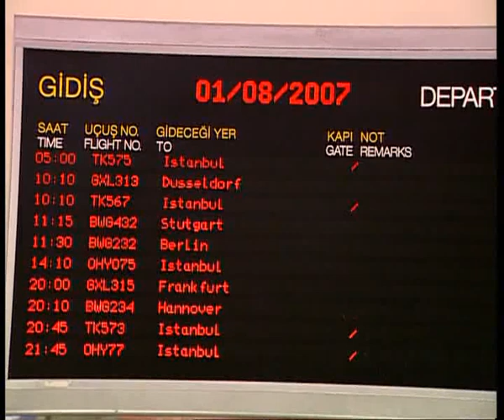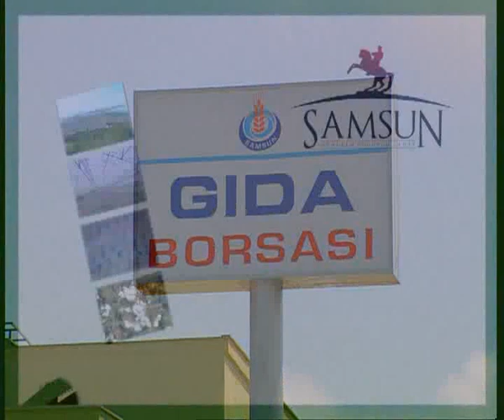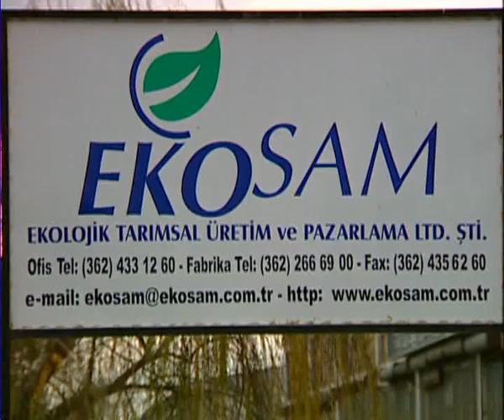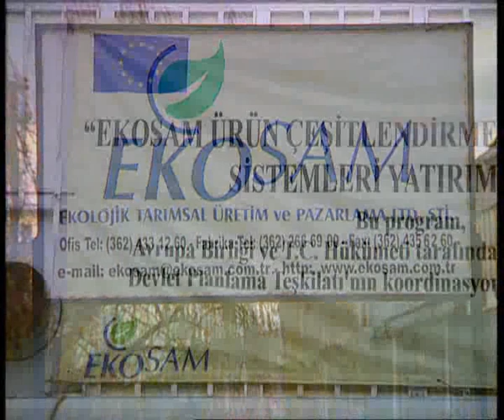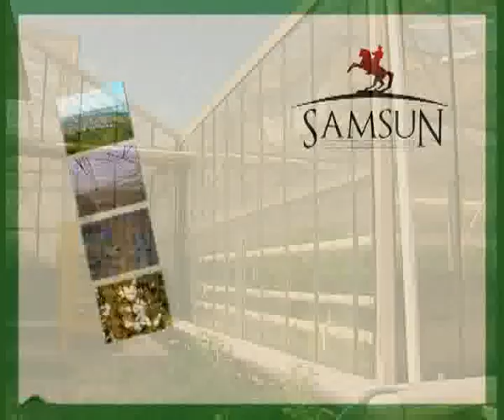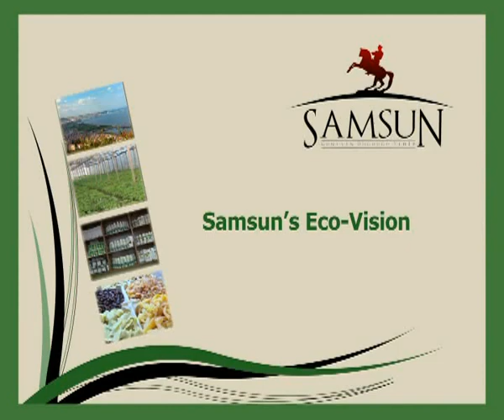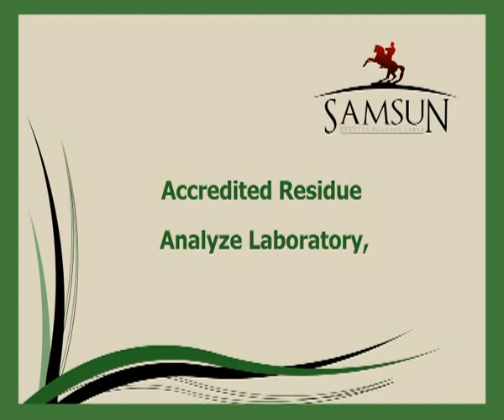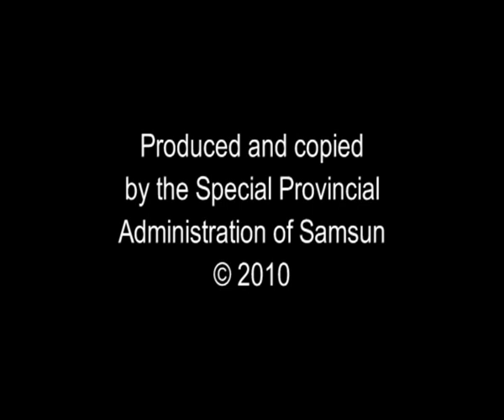Samsun Turizm Merkezi - Organik Tarım EN